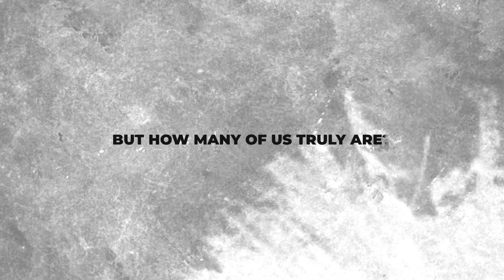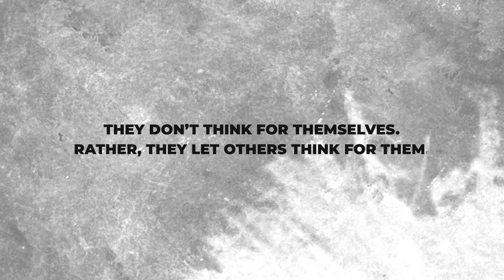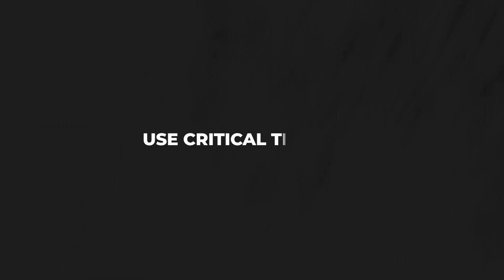How to Become a Freethinker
Do you want to learn how to think clearly and critically? Then this freethinking guide might come in handy.